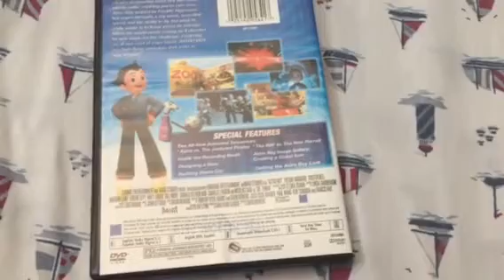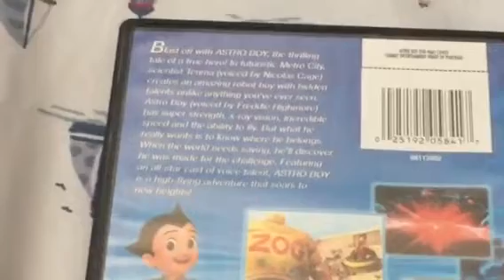DVD Update for May 31, 2021 (Memorial Day).